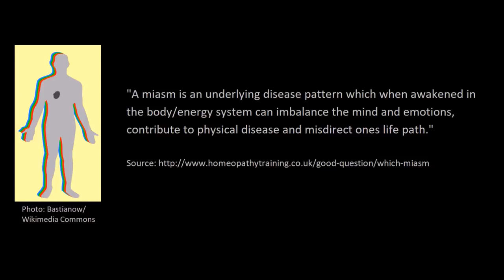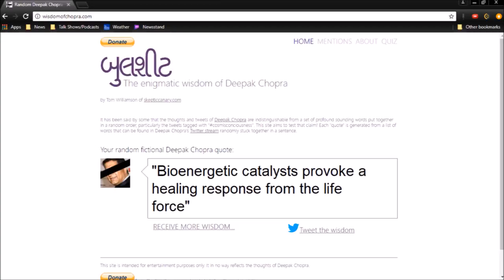Homeopathic Terminology Is Completely Ridiculous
In love with my videos? Become a supporter!

Thumbnail photo: angelorosa/Pixabay